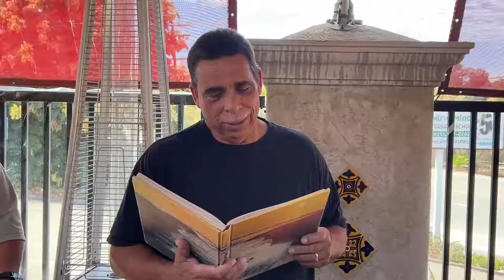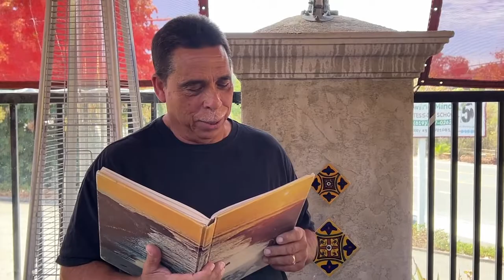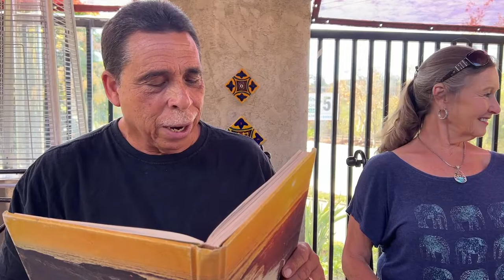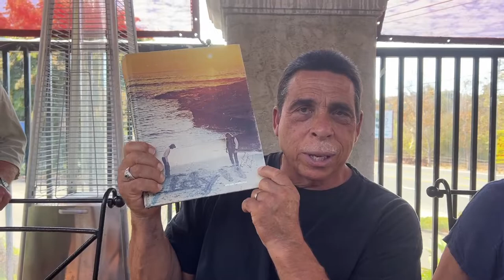Hilltop High School Class of 1975, Mini-Reunion at Murrieta's Mexican Restaurant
The Hilltop High School class of 1975 enjoys getting together sometimes to share a meal, catch up on our lives, and make each other laugh. On Sept. 24, 2022 a larger than normal group of us gathered at Murrieta's Mexican Restaurant in Bonita, California including (in no particular order): Laura Hastings, Kathryne Wallace Dickens, Julie Benson Haskins, Steve Terry, Tim Nader, Robbie Russell, Michael Butts, Tina Calderon Inglett, GiGi Cureton Oman, Vicki Finley Harley, myself Carole Chelsea George and Class Clown Dwane Sandoval. GiGi also invited her honorary family members, DeeDee DiRienzo (Tony's little sister) and three of her family members. The DiRienzos used to own Bonita Store, and more importantly to Gigi, they owned horses.

Hilltop High School is located at 555 Claire Ave, Chula Vista, CA 91910. It was built in 1959, about the time that hundreds (maybe thousands?) of tract homes were replacing lemon groves and empty fields in Chula Vista. The house I grew up in and which we still own was built in 1957. We were the third owners in 1960. Many of my classmates still live in San Diego County. Like one of them said, "It's not like we grew up in a farm town in Kansas. San Diego is a great place to stay."

I attended Rosebank Elementary School from kindergarten to 6th grade. From yesterday's mini-reunion Vicki, Robbie, and Dwane all went to Rosebank. I'm still in touch with many more classmates who I've known since elementary school. Hopefully most of them will be able to attend our 50th reunion in 2025.

I'm excited to attend this year's Homecoming game at Hilltop High School, starting with the induction of Hall of Fame recipients at 6:00 p.m. on Friday, Oct. 24, and with the homecoming court at halftime. I can easily walk to the game from my childhood home.